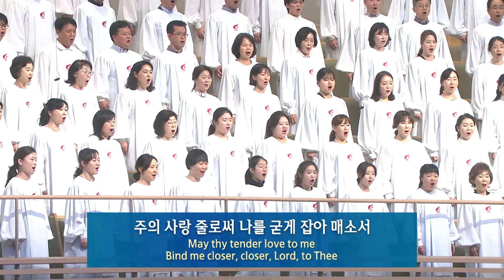[사랑의교회] 찬송합시다